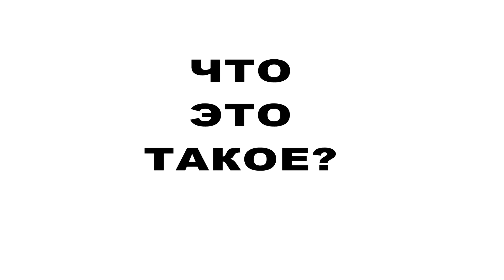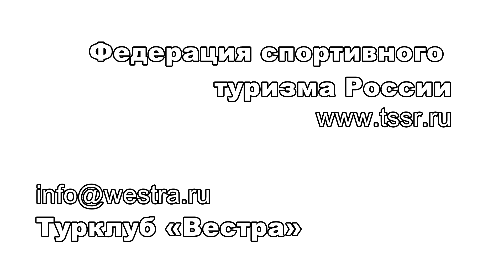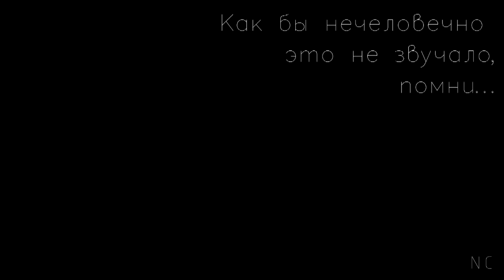Курсы по безопасности ФСТР + Жетон "Спасение в природной среде"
В эфире член Президиума ФСТР, курирующий вопросы безопасности, мастер туризма РФ Алексей НИКОНОРОВ.
Полная информация - что такое "Курсы по безопасности?" плюс Киноролик автора Никиты СЛОТИНА из Ижевска "SOS-2017", который стал победителем номинации "Спортивный туризм" XI-го кинофестиваля "Золотой компас-2017"

Cъёмка студии MicroPLAN (2017 г.)